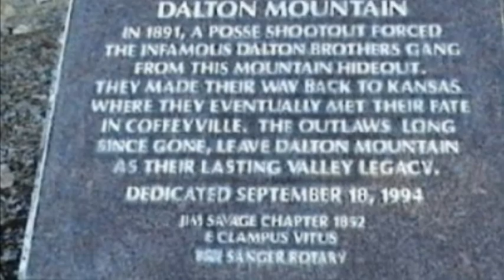Mother's Compilation Video, just for fun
Just a Hodge podge of stuff we through on here for fun, many caves, many search parties.